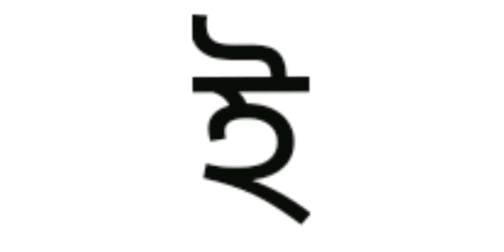sareo sarea/অআ/ স্বৰবৰ্ণ / charaborno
Khiku aha